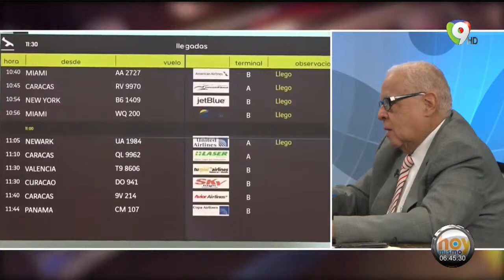DNI y otros organismos investigan sabotaje en el Aeropuerto Las Américas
A 4 días de lo ocurrido en el aeropuerto Internacional de Las Américas AILA, sigue sin conocerse las causas del apagón que sufrió una de las pistas de la terminal aérea así como también ha habido informaciones contradictorias de parte de las autoridades.